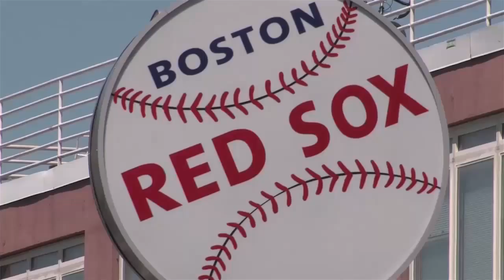CUBEconversations - Open Source Permeates the Enterprise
On this episode of CUBEconversations, Jeff Kelly @jeffreyfkelly and Stu Miniman @stu shared a discussion about the future of open source, particularly in the worlds of big data, and the emerging forces at play in the Open Compute Project.

They also went on to preview some of Wikibon's latest research and a few of our upcoming shows, including Open Stack Summit and Hadoop Summit.